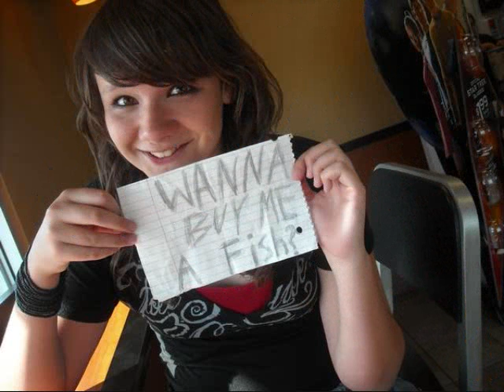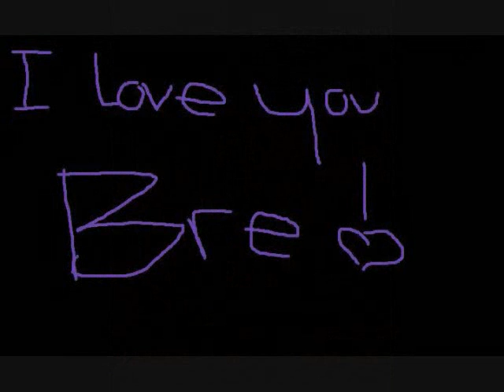i love you bre :)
this is for you. i know i cant be the bestest friend, or make you the best videos, but im gunna try my hardest to be the best in your eyes :)